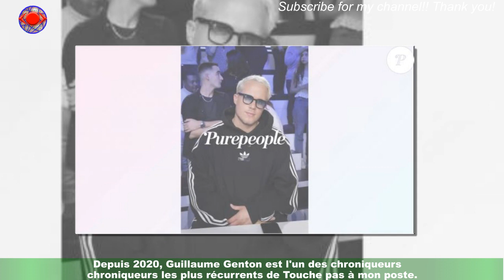Guillaume Genton : Le cousin du chroniqueur fait aussi de télé et ce n'est pas n'importe qui !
Depuis 2020, Guillaume Genton est l'un des chroniqueurs les plus récurrents de Touche pas à mon poste.Ses analyses toujours bien construites et son humour lui valent de ne plus quitter la bande de Cyril Hanouna,pour le plus grand plaisir des téléspectateurs qui semblent bien l'apprécier. En parallèle,